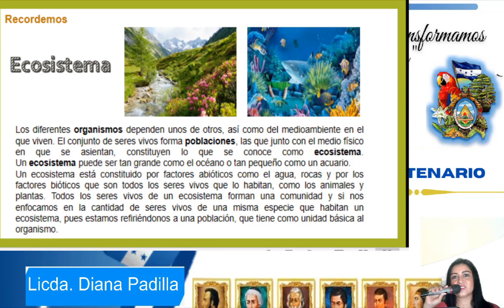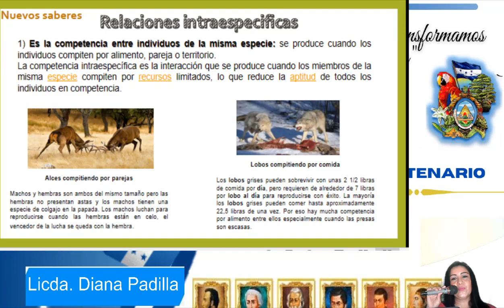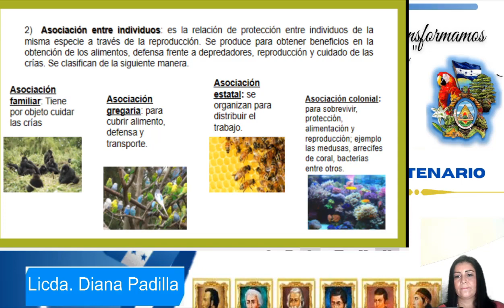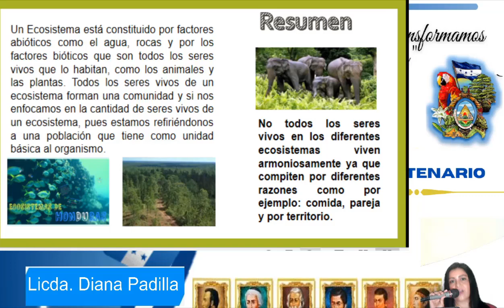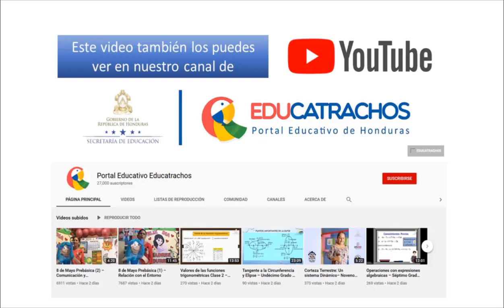Relaciones intraespecíficas – Cuarto Grado – Ciencias Naturales